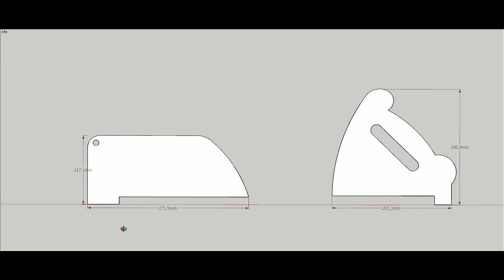Spingipezzo in legno FAI DA TE | Progressi in LAB #8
Oggi costruisco tre diversi tipi di spingipezzo per il fai da te in legno, da utilizzare al banco sega circolare, alla pialla o alla fresatrice.

Lo spingipezzo è un accessorio fondamentale per la sicurezza delle nostre mani in laboratorio. I miei si sono rovinati e ne ho quindi creati degli altri. Ho pensato quindi di condividere con tutta la community la realizzazione. Se li vuoi replicare qui sotto trovi la versione gratuita stampabile in pdf. In cambio potresti fare un piccolo gesto per aiutarmi a far crescere il canale condividendo il video. In tal caso ti ringrazio dell'aiuto.

Versione PDF da stampare
01. Spingipezzo ergonomico con dente
04. Spingipezzo classico non ergonomico

SOSTIENI IL CANALE! OGNI AIUTO È UN GESTO CHE NON DIMENTICO! Vuoi donare qualcosa ?
Acquista su Amazon tramite il mio link ☛

Acquista su Amazon
Il mio Banco sega
La mia Levigatrice